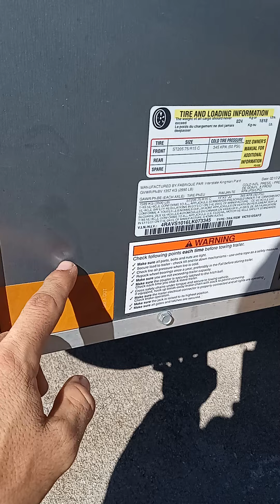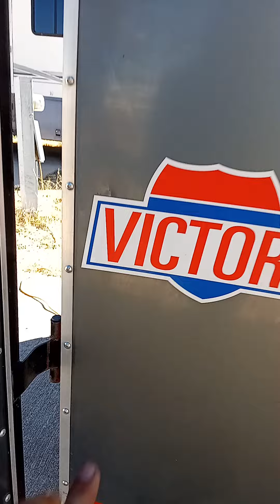7 years & 39 states of being targeted. ZERO RECOURSE. ADA, FHA, COURT/GOVT, STATE LOCAL LEO'S, WTF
REGARDING SIERRA VISTA AND SURROUNDING DEPARTMENTS INVOLVEMENT; CHECK THEIR SITE FOR MY REVIEW FROM SPRING OF 2021! OR THIS ONE. IVE HAD TWO SEIZURES SO FAR AS WELL. LOOK HOW THIS PERSON WAS TREATED 2016 WAS A BAD YEAR FOR CHANGE APPARENTLY..

another tactic used is three people come out to watch & follow you at once most times; 9o'clock, noon and 3oclock positions, or opposite (3,6 &9) so you don't always notice all of them